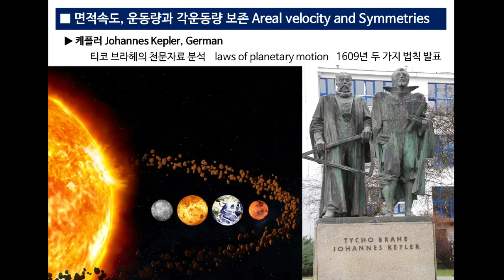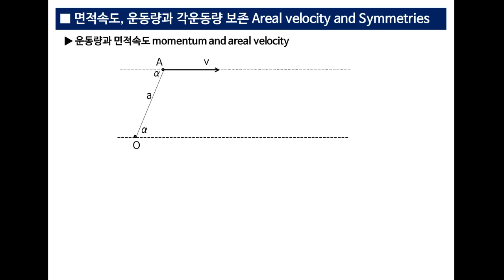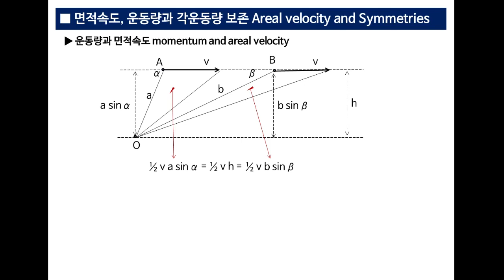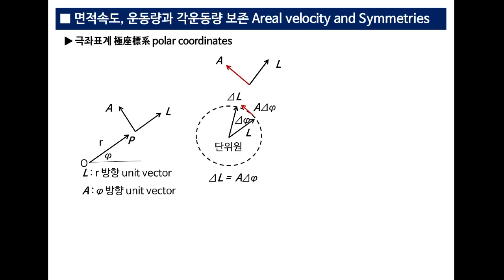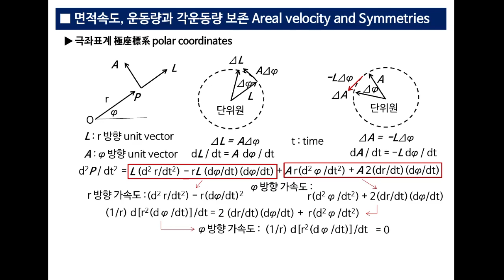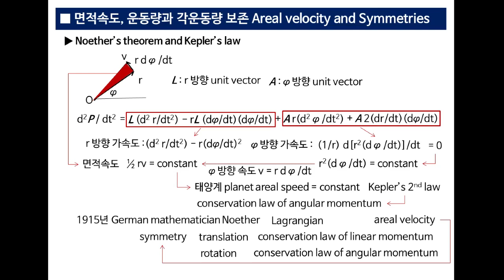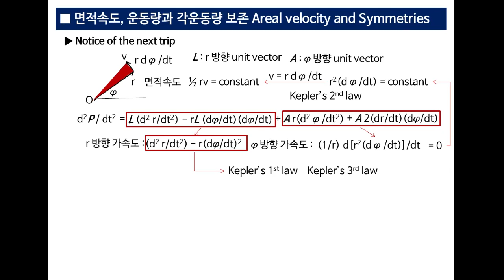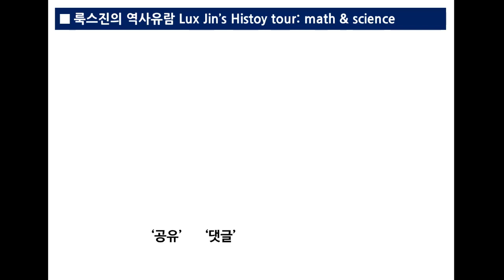34. 케플러의 법칙과 뇌터의 정리 Kepler’s law and Noether’s theorem[룩스진의 역사유람 Lux Jin's]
질점의 운동법칙을 누가 강체의 운동법칙으로 확대했고, 운동량 보존법칙과 면적속도가 어떤 관계인지, 극좌표에서 r 방향 가속도와 phi 방향 가속도를 어떻게 유도할 수 있는지, phi 방향 가속도에 각운동량 보존 법칙이 어떻게 숨어있는지, 20세기 독일 수학자 Noether 가 이러한 보존법칙을 어떻게 통찰했는지 알아보기 위해 여행을 떠납니다.
To see who extended the laws of motion from the points of mass to the rigid bodies, what is the relationship between the conservation of momentum and the areal velocity, how the r-direction acceleration and the phi-direction acceleration can be derived in the polar coordinates, how the angular momentum conservation law is hidden behind the phi-direction acceleration, how German mathematician Noether had the insight into these laws of conservation in the 20th-century, let's go on a trip.

케플러, 보존, 뇌터, Kepler, conservation, Noether,
케플러의 법칙, 각운동량 보존 법칙, 뇌터의 정리, 면적속도,
Kepler's Law, conservation of Angular Momentum, Noether's Theorem, areal velocity,

티코 브라헤, 태양, 초점, 타원,
뉴턴, 질점, 만유인력, 관성, 힘, 작용과 반작용, 프린키피아, 운동량 보존법칙,
오일러, 메카니카, 강체,
ellipse,
Newton, mass, universal gravitation, inertia, force, Principia, conservation of momentum,
Euler, Mechanica, rigid body,

극좌표, 위치 벡터, 단위벡터, 가속도, 변위, 회전, 라그랑지안, 공간, 대칭성,
polar coordinates, unit vector, acceleration, translation, rotation, Lagrangian, space, symmetry,

8. 중력질량, 관성질량, 등가원리, 일반상대성 [룩스진의 역사유람 Lux Jin's] gravitational mass, inertial mass, and equivalence principle[Lux Jin's]
9. 상대성이론 질량의 소개와 유도 Introduction to relativistic mass with its derivation[룩스진의 역사유람 Lux Jin's]
10. 질량-에너지 등가의 발견 discovery of mass-energy equivalence[룩스진의 역사유람 Lux Jin's]
11. 힘, 일, 에너지, 역학적에너지 보존 force, work, energy, and mechanical energy[룩스진의 역사유람 Lux Jin's]
12. 지레의 원리와 에너지 보존법칙 principle of lever and law of energy conservation[룩스진의 역사유람 Lux Jin's]
13. 지레와 도르래, 에너지 보존, 등가원리 levers and pulleys, energy conservation, equivalence principle[룩스진의 역사유람 Lux Jin's]
14. 복합도르래, 에너지, 후크의 법칙, 용수철 진동 pulleys, energy, Hooke’s law and spring cycle[룩스진의 역사유람 Lux Jin's]
15. 에너지 보존과 운동에너지, 도르래와 용수철 energy conservation and kinetic energy, pulley and spring[룩스진의 역사유람]
16. 위치에너지의 유도, 케플러 법칙과 에너지 보존 derivation of potential energy, Kepler’s law with energy conservation[룩스진의 역사유람 Lux Jin's]
17. 토리첼리, 유체역학, 그리고 에너지 보존법칙 [룩스진의 역사유람 Lux Jin's]
18. 일상생활 속의 파스칼 Pascal in everyday life[룩스진의 역사유람 Lux Jin's]
19. 파스칼과 에너지 보존 Pascal and energy conservation[룩스진의 역사유람 Lux Jin's]
20. 아르키메데스의 원리와 파스칼의 법칙 Archimedes’ principle and Pascal’s law[룩스진의 역사유람 Lux Jin's]
21. 밀도, 아르키메데스의 원리와 질량보존 Density, Archimedes’ principle and mass conservation[룩스진의 역사유람 Lux Jin's]
22. 아르키메데스, 발산정리로 유도한 부력의 원리Archimedes, buoyancy principle with divergence theorem[룩스진의 역사유람]
23. 헬레니즘 시대의 수학자와 과학자, 알렉산더 대왕의 동서융합 [룩스진의 역사유람 Lux Jin's]
24. 유클리드, 평행선 공준과 동치명제, 비유클리드 기하학과 일반상대성[룩스진의 역사유람 Lux Jin's]
25. 아리스타르코스, 태양과 달까지의 거리비, 그리고 태양중심설[룩스진의 역사유람 Lux Jin's]
26. 아르키메데스, 태양중심설 근거, 모래알 개수 어림잡기 Archimedes, heliocentrism based sand reckoner[룩스진의 역사유람 Lux Jin's]
27. 아르키메데스, 포물선 조각의 면적, 소진법과 적분결과의 비교 Archimedes, parabolic segment, the method of exhaustion and calculus [룩스진의 역사유람 Lux Jin's]
28. 아르키메데스, 포물선 특성, 기하에서 과학으로
29. 에라토스테네스, 트로이 전쟁, 에라토스테네스의 체, 지리학의 아버지 Trojan war, sieve of Eratosthenes, father of geography [룩스진의 역사유람 Lux Jin's]
30. 아폴로니우스의 원과 천체역학의 원뿔곡선 Circles of Apollonius and the conic section in astrodynamics[룩스진의 역사유람 Lux Jin's]
31. 해시계, 당들랭의 구와 원뿔곡선 증명 Sundial, Dandelin sphere and proof of conic section[룩스진의 역사유람 Lux Jin's]
32. 원뿔곡선의 극좌표 방정식 유도와 표현식의 활용 Derivation of the conic section’s equation and the application [룩스진의 역사유람 Lux Jin's]
33. 중력장의 에너지, 원뿔곡선, 탈출속도와 블랙홀 Energy, conic section, escape velocity and black hole in gravity[룩스진의 역사유람 Lux Jin's]